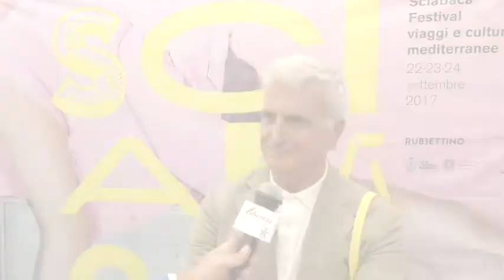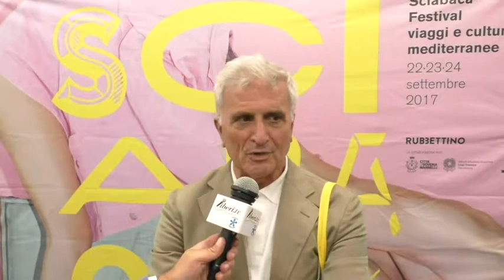Sciabaca Festival 2017 - Intervista a Roberto Giannì - Soveria Mannelli (Cz)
seconda edizione
Organizzato da Rubbettino Editore

"La Route 66 delle Calabrie. Perché la SS19 può diventare un'infrastruttura monumentale"

Intervista a Roberto Giannì. Direttore area politiche per la mobilità e la qualità urbana della Regione Puglia.

Officina della Cultura e della Creatività di Soveria Mannelli, 24 settembre 2017.